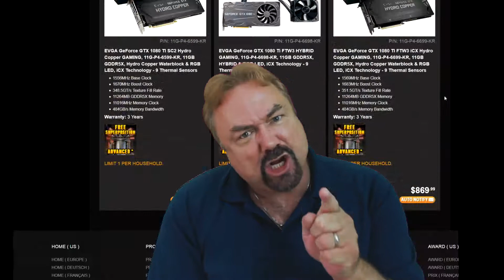Evga Evil Genius Commercial - "Too Awesome To Be Good!"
Evil geniuses have a spectacular need for equipment that has to get the job done -- world domination takes awesome equipment and the good stuff just won't cut it.  So, this evil genius springs for EVGA "Too Awesome To Be Good!"

This is my entry to the EVGA 18 Anniversary Commercial Contest

Try out the Geni.us link service.  If you sign up using my link, I get a bonus after your second paid month.  Every bit helps.  Thanks much!